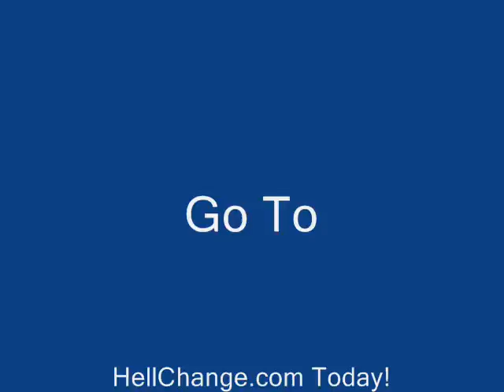HOW IN HELL CAN I CHANGE REVIEW!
Check out this new book by Pastor Wayne Sutton
A non-fiction book that can change the way you look at Christianity forever!